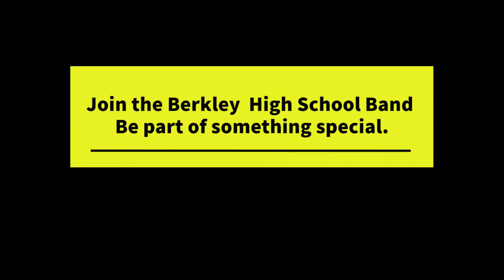Berkley High School Band Promo Video 1